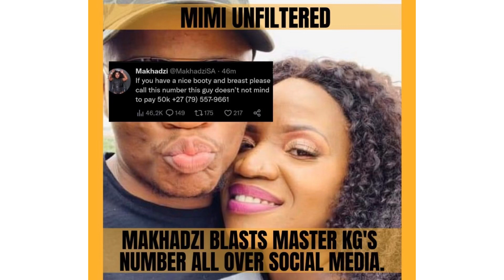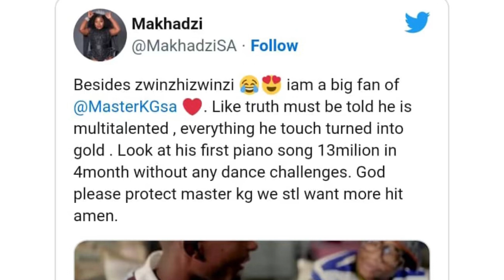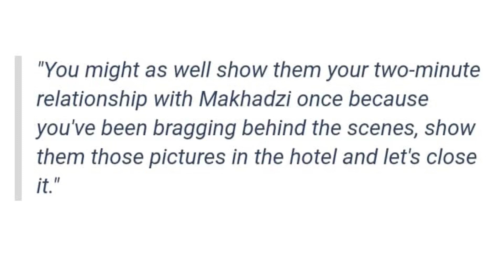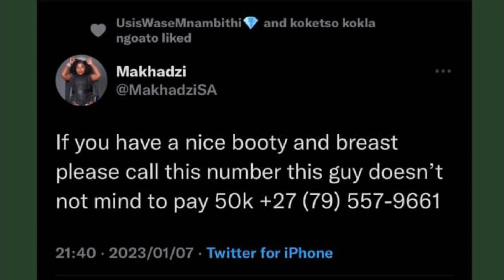It’s a quit between Master KG and Makhadzi